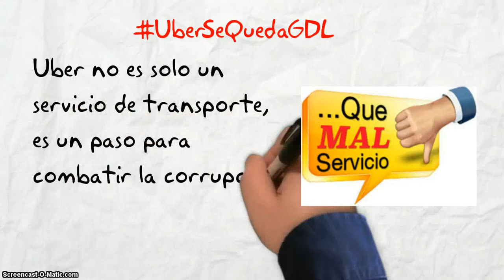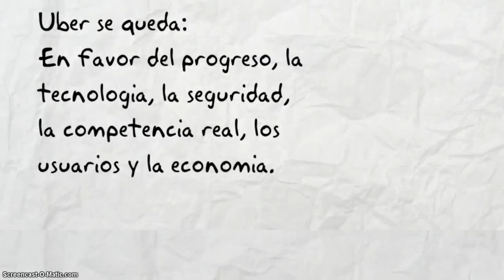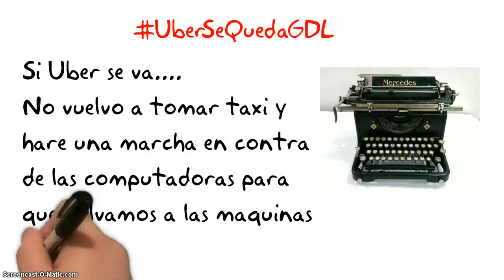Uber... Verdades recopiladas